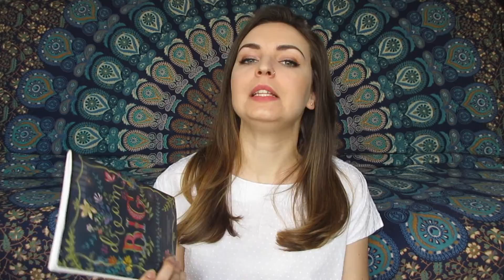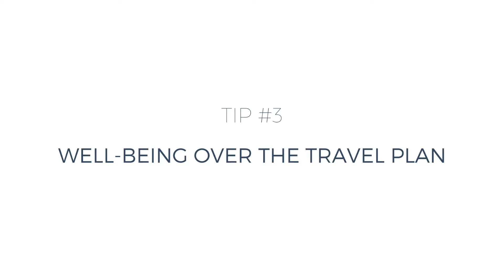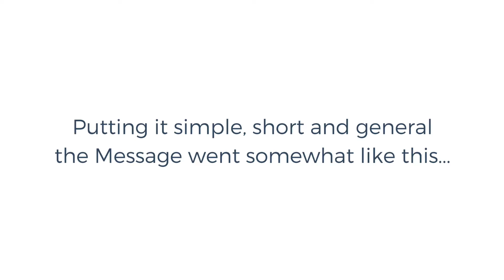TRAVEL CRISIS + MY INCREDIBLE EXPERIENCE WITH TAROT CARDS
In this episode I'm sharing 5 tips about how to deal with a travel crisis and a story about my spiritual connection with the Universe through the power of tarot in Hampi, India.